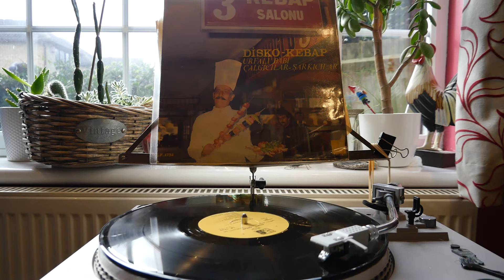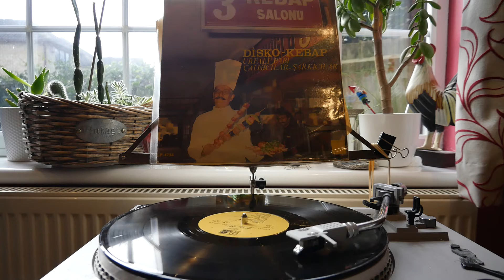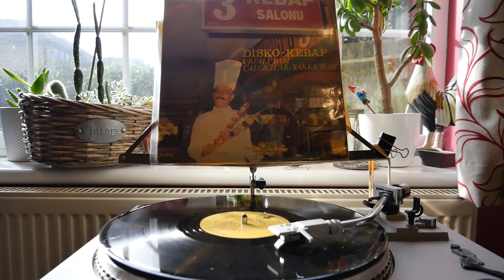URFALI BABI DISKO KEBAP Side B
Calgicilar - Sarkicilar